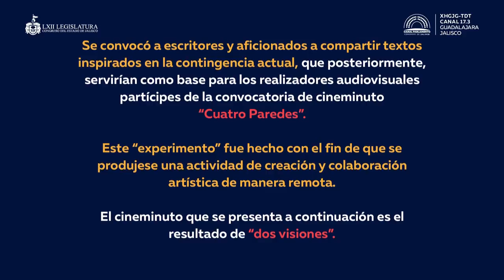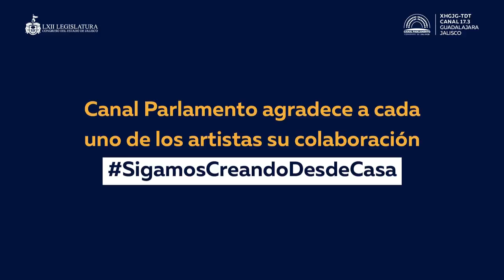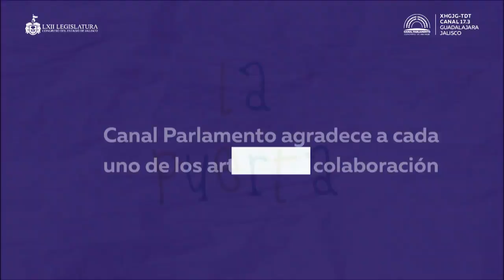Programación Especial Canal Parlamento